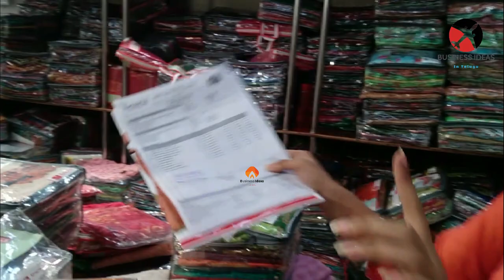బిజినెస్ ! Small business ideas! New business idea's! business ideas ! Low Investment Business Idea